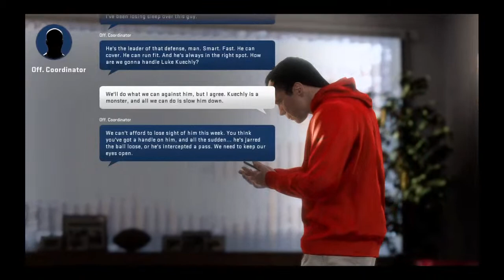Goose V Mitch 2023